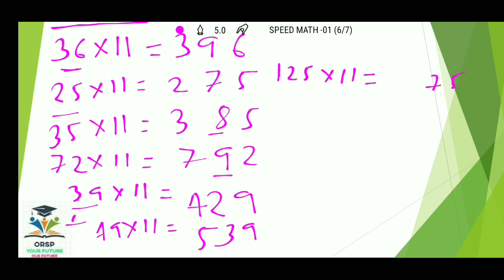SPEED MATH BY ORSP CLASS 01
Welcome to ODISHA RAILWAY STUDY POINT